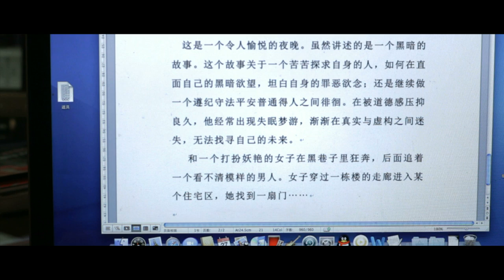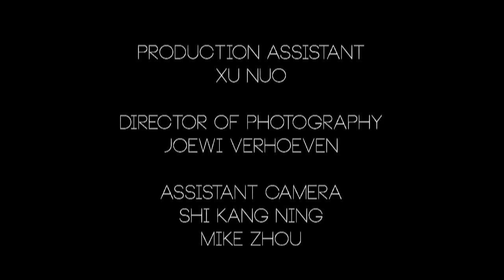Spirit is a Killer - Short Film of Beijing Film Academy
A writer lost in his world of fiction. Can things get more dangerous?

A short film directed by Joewi Verhoeven.

The film was shot entirely on a Canon 5d Mk II running Magic Lantern AJ 5.9.
Lenses: Zeiss Compact Primes CP.2 21mm, 28mm, 35mm & 50mm. Zeiss ZE 50mm & 85mm.